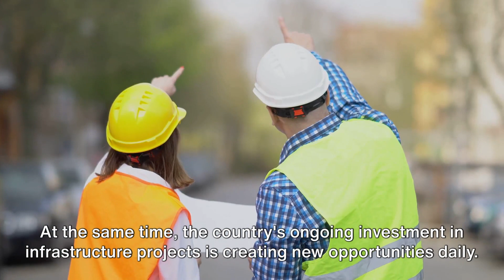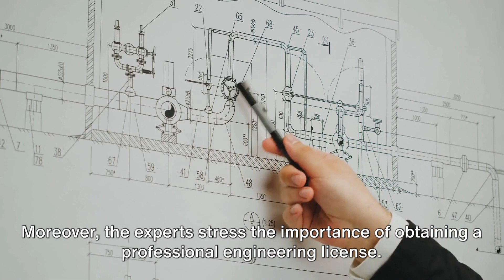How to Get a Civil Engineering Jobs in Canada | Civil Engineer Jobs in Canada Scope, Life, Salary 👌😊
Cicil Engineer in Canada Scope, Salary & Life.  How to get a Civil Engineering Job in Canada.
Are you a foreign worker in Canada looking for a civil engineering job? Look no further! In this informative video, we will guide you on the best ways to secure a civil engineering job in Canada. Our expert advice is based on known facts and insider tips. From resume writing to interview preparation, we've got you covered. Don't miss out on this essential guide to kickstart your career in the beautiful country of Canada.

OUTLINE:
00:00:00
The Demand for Civil Engineers in Canada

00:00:58
Expert Advice on Becoming a Civil Engineer in Canada

00:01:52
Taking the First Step Towards Civil Engineering in Canada

00:02:49
End

Tropics covered:
Mechanical Engineering in Canada
Chemical Engineering in Canada

It's essential to note that I am not an immigration consultant or financial advisor. The information shared in this content is purely based on my personal opinions, experiences, and research. As such, it should not be construed as legal advice.

I do not bear any responsibility for how the information presented here is utilized or interpreted, and, therefore, I assume no liability for any decisions made based on this information. Please use your judgment and seek professional advice when making significant decisions.